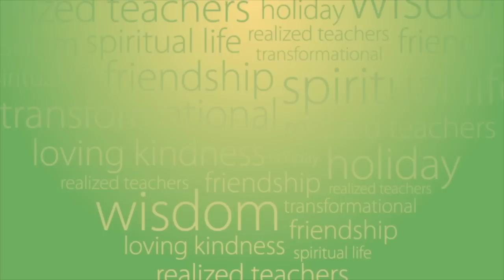Transference of consciousness 'Powa' - Venerable Geshe Kelsang Gyatso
Venerable Geshe Gyatso explains the technology of Powa, an extraordinary meditation practice that leads to permanent liberation from suffering.

Teaching excerpt taken from the NKT-IKBU Fall Festival 2013 in Cascais, Portugal.

Cascais, Portugal -- a picturesque old town on the Atlantic Ocean has briefly become a place of spiritual pilgrimage as the site of the NKT International Fall Festival. Over 7000 people have journeyed here from 60 countries - from A-Z, Alaska and Argentina, Austria and Australia through to Zululand!! They have gathered here to enjoy a spiritual holiday together and especially to meet (many for the first time) Venerable Geshe Kelsang Gyatso - a fully accomplished Kadampa meditation master who has pioneered the introduction of modern Buddhism into contemporary society. Buddha's teachings are for everyone, for international benefit, and now through Geshe-la's tireless energy, touching hearts all over the world, modern Buddhism is truly international with simultaneous translation of his teachings into 16 languages.

Get daily updates from the Festival
Videos, photos, quotes, interviews and blogs will be shared throughout the festival on Facebook, YouTube, Twitter, Google Plus and Instagram.

Share the moments
Tag your moments from the Festival with KadampaFall2013.

- Books & Audio on Meditation & Buddhism